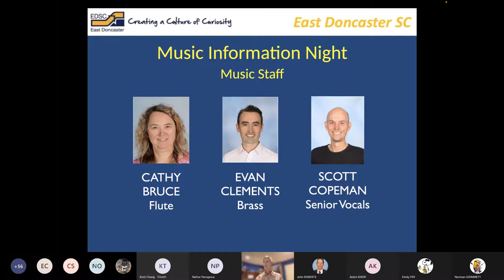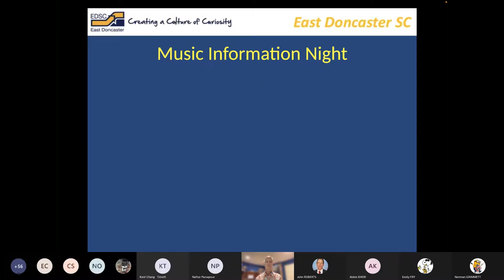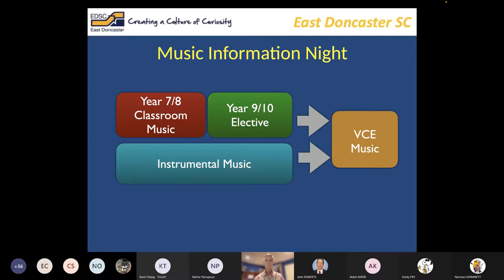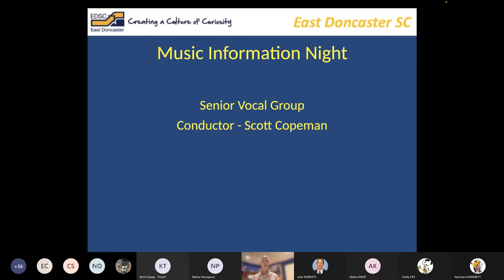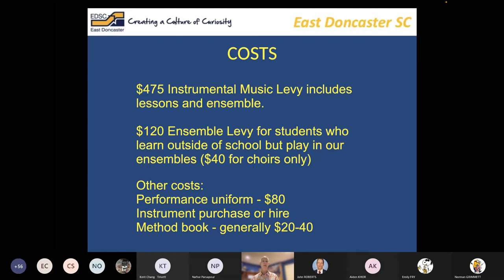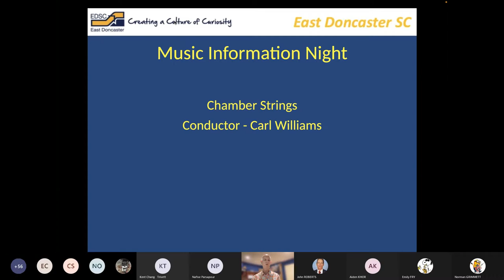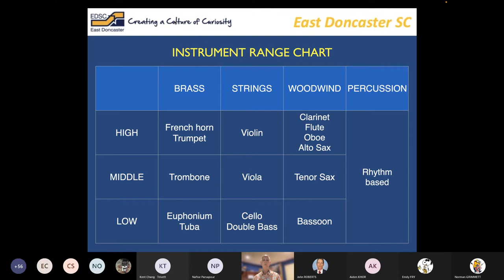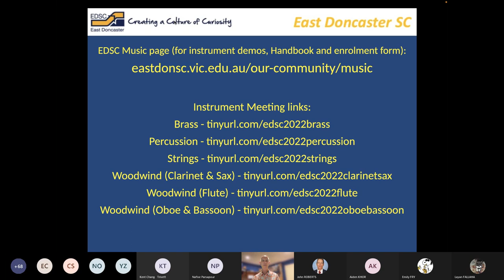2022 Music Information Night Recording